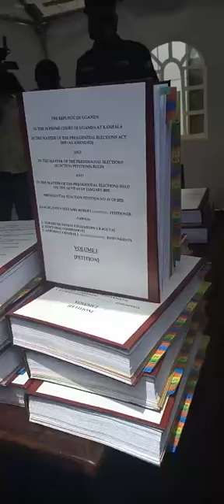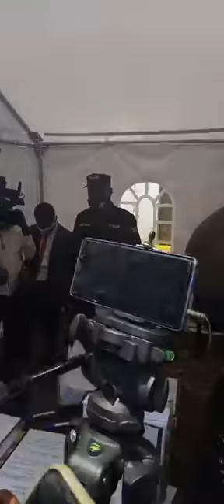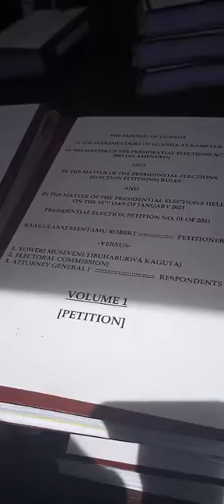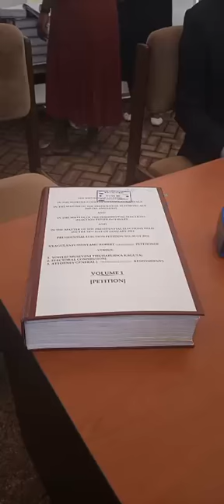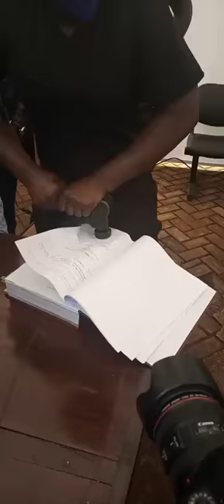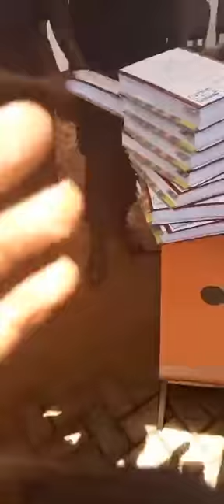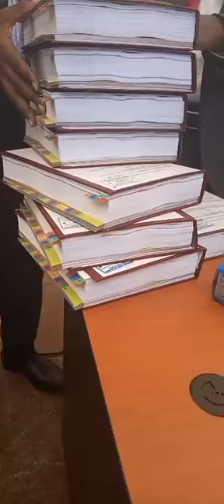BREAKING NEWS: Bobi Wine drags President Museveni to supreme court for fraudulent elections